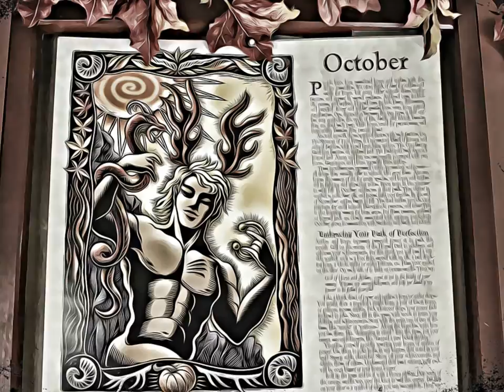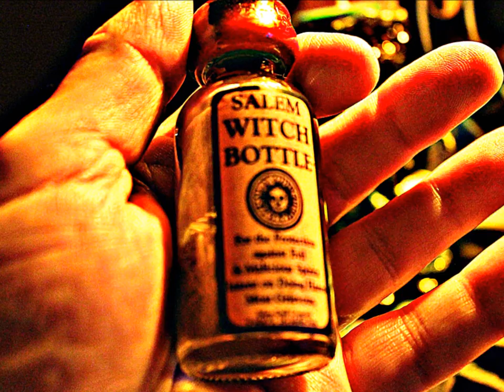Spirits. - by Ken Lattari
Spirits.   An original song composed and performed by Ken Lattari.    As Autumn grows in the Northern Hemisphere, days grow shorter as daylight fades and the veil does thin to allow the spirits to commune more easily within our Worldly realm.  Reach out and feel the spirits around you and honor the ancestors who have come before us. -  Cheers!